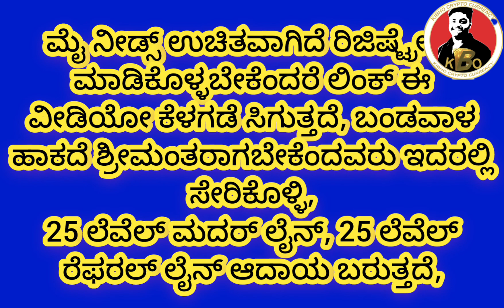MY NEEDZ FREE REGISTRATION, ಬಂಡವಾಳ ಹಾಕದೆ ಶ್ರೀಮಂತರಾಗಬೇಕೆಂದವರು ಇದರಲ್ಲಿ ಸೇರಿಕೊಳ್ಳಿ, 25 LEVEL INCOME